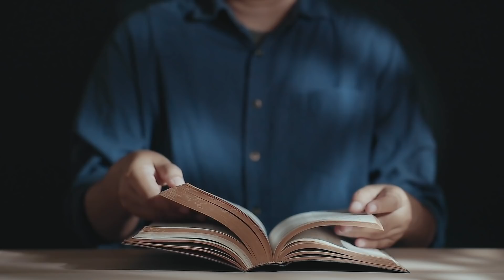Mk 5, 1-20 - Bezradni wobec zła (bez Jezusa) - 31 01 2022